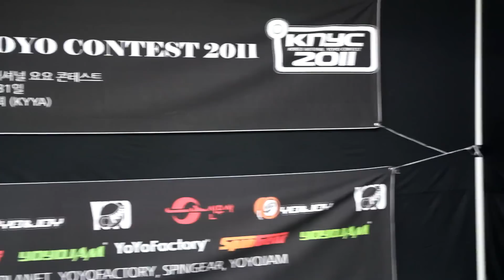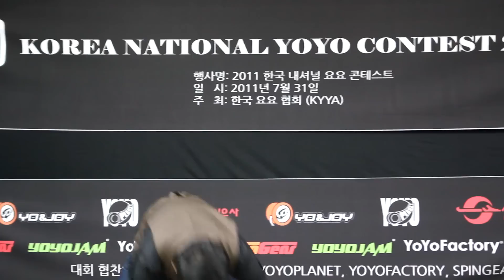KNYC2011 5A 1st LEE HWA SIN